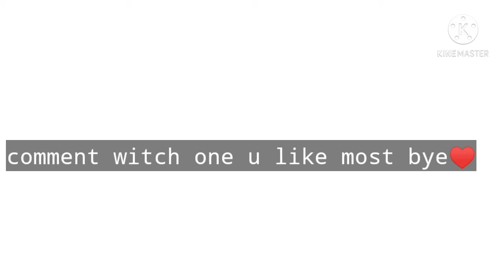Witch intro do u like most?|gacha life|read description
hi guys so im kinda getting bored of the last intro so im setting u up to decide witch u like most and the intro that gets the most likes i will set the intro to my new intro bye❤️